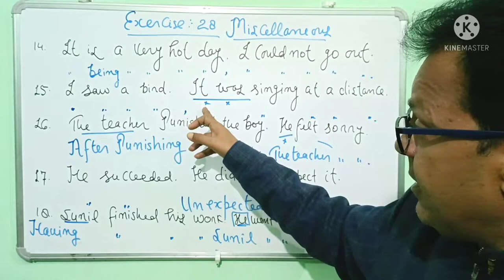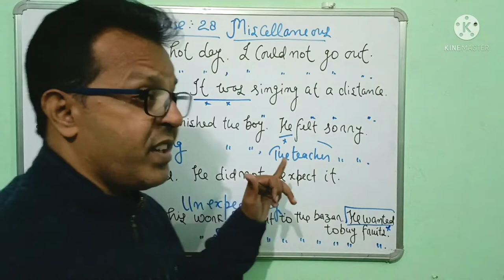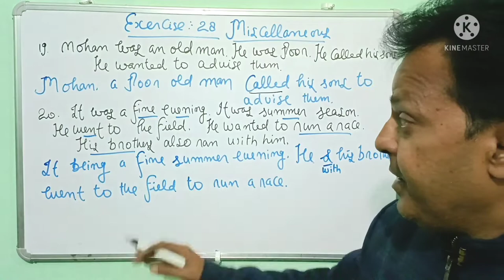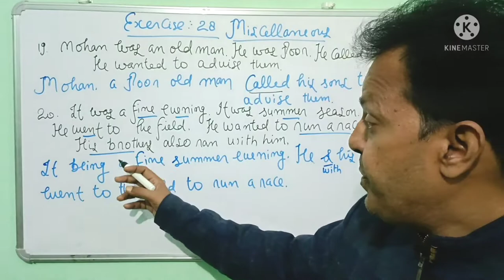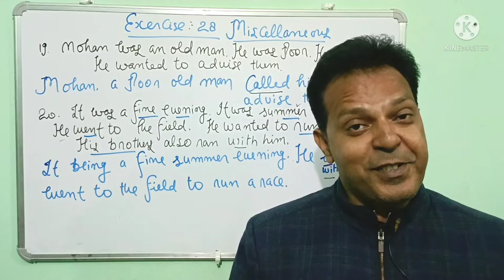solution class-12#upboard#boardexams#englishgrammar#typical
Exercise 28 (Last part)
In this video, I have tried to give you solution of exercise 28(Last Part)